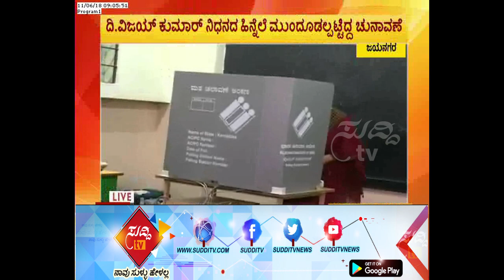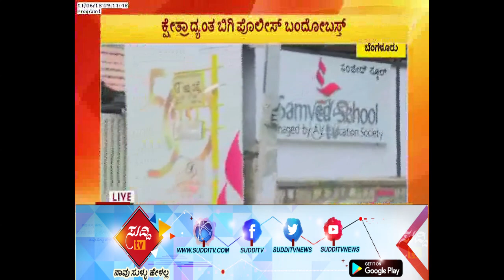Bengaluru: Voting Underway in Jayanagar Assembly Bypoll | ಸುದ್ದಿ ಟಿವಿ